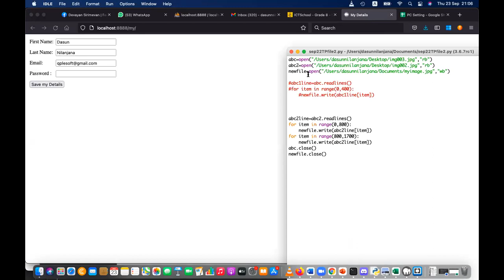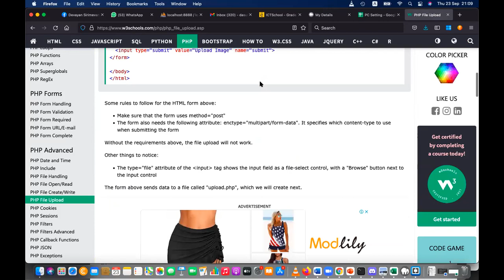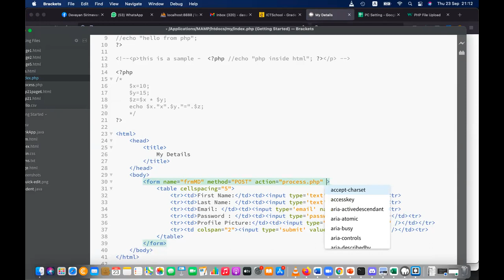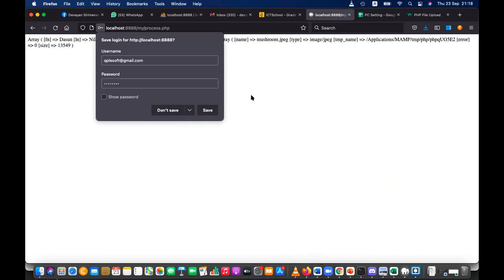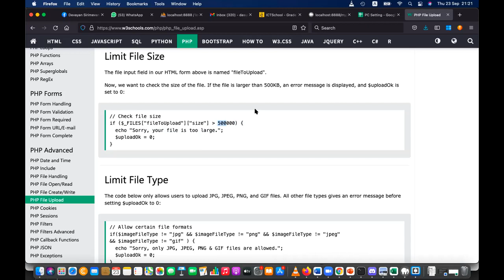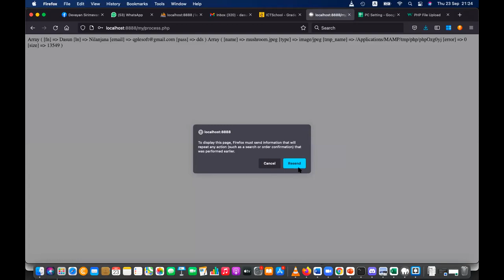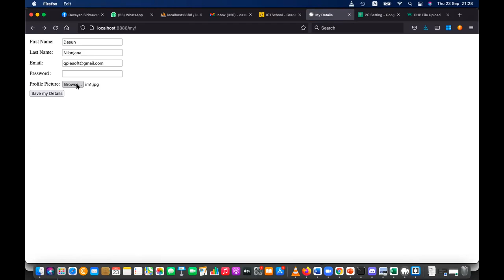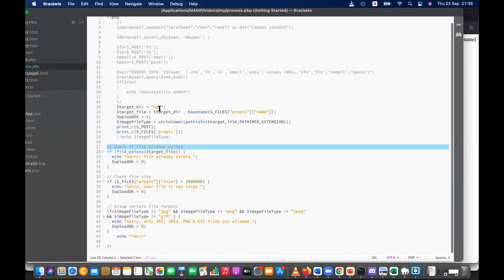PHP Image Upload with MySQL for websites P1 teen Programmer